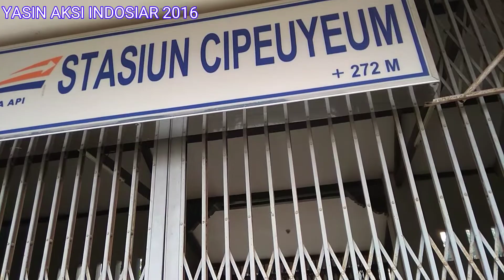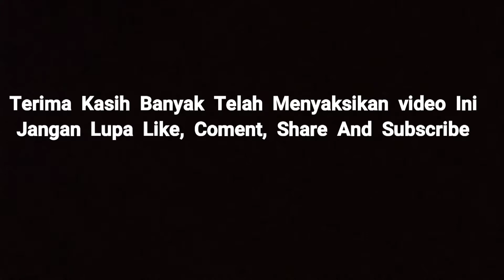Meriview Dulu Stasiun Cipeyeum Cianjur sebelum treking ke Rajamandala Lur EUY!!!